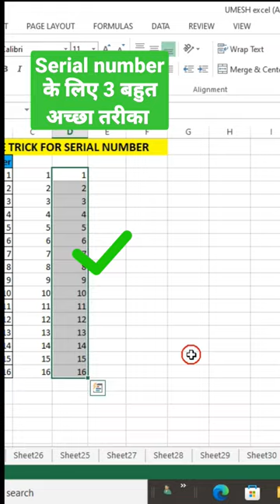how to create series serial number